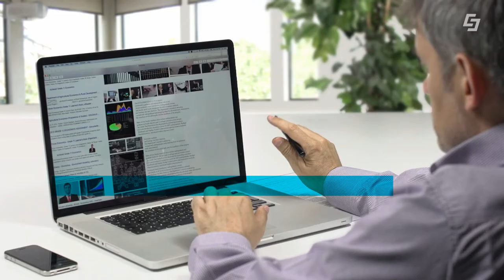CableLink Glasfasernetz 🔌 Schnelles Internet in Wals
Wie bekomme ich ein schnelles, zuverlässiges Internet bei mir zu Hause? Ganz einfach – mit einem Glasfasernetzanschluss der Salzburg AG. Das GreenTech Unternehmen investiert momentan in den Ausbau des FttH-Netzwerks in Wals. Der unkomplizierte Einbau und das schnelle Internet mit niedriger Latenz überzeugen die Kundinnen und Kunden. Zukünftig werden noch weitere Teile von Wals mit dem CableLink Glasfasernetz versorgt.

00:00 Begrüßung
00:16 Zukunftstechnologie
00:39 Einbau im Haus
01:22 Zukunftspläne